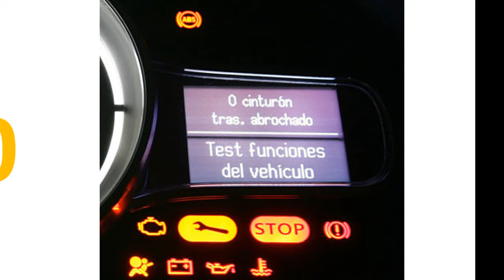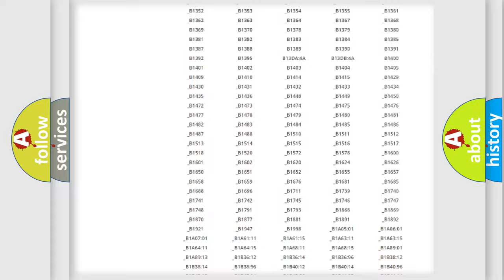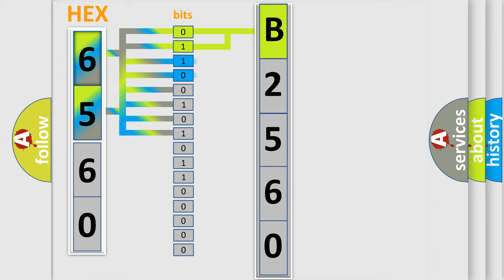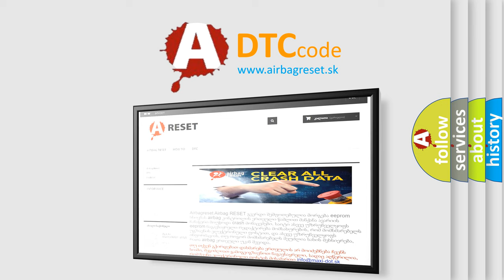DTC Nissan B2560 Short Explanation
Contents:
0:21 Basic DTC analysis according to OBD2 protocol standard.
1:48 Insight into programming
2:58 A diagnostically understandable description of the Diagnostic Trouble Code
3:05 Basic error definition

Make:
Nissan
Code:
B2560
Definition:
bus off error
Cause:
CAN bus cable open, or short to ground or battery